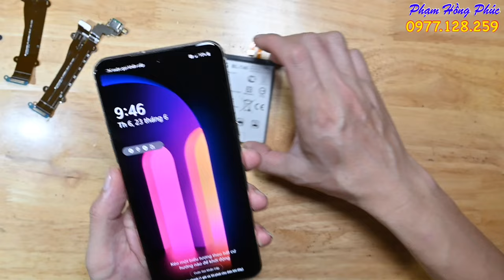Hướng dẫn thay Pin và cụm Cáp sạc cho LG V60 - Không cần ra thợ...